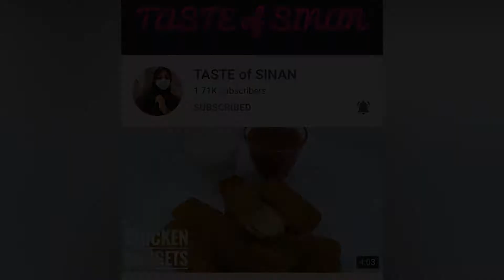ചെറുപയറും പാലും ഉണ്ടെങ്കിൽ ഇതൊന്ന് ഉണ്ടാക്കി നോക്കൂ || Cherupayar Payasam